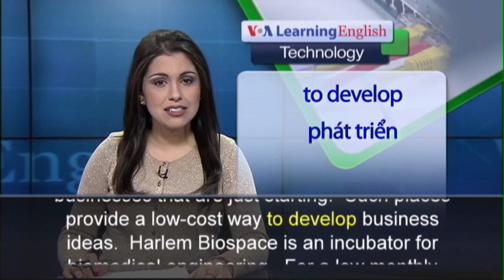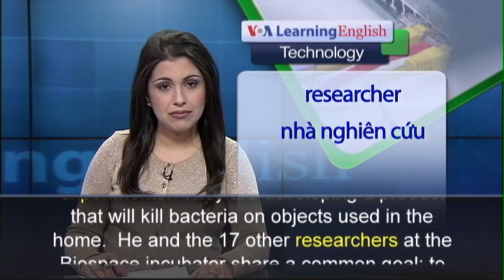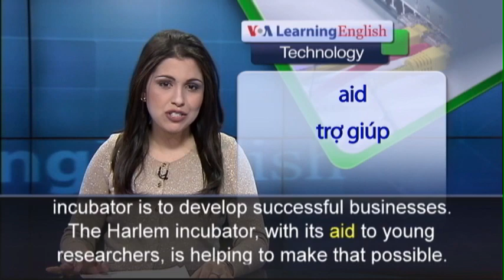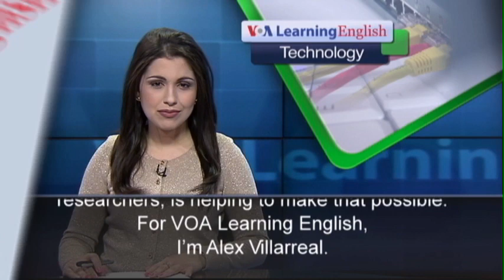Phát âm chuẩn cùng VOA - Anh ngữ đặc biệt: NY Biotech Incubators (VOA-Tech Rep)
The governments of New York City and the State of New York are investing hundreds of millions of dollars to help develop high technology industries.  The two governments have launched 40 special workspaces, known as incubators, to assist start-up companies.  Incubators provide supportive conditions for businesses that are just starting.  Such places provide a low-cost way to develop business ideas.  Harlem Biospace is an incubator for biomedical engineering.  For a low monthly payment, young people are given desk space and use of a science laboratory.  They pay for other materials they use.  Tyler Poore and his partner are happy to have a place to carry out experiments.  They are developing a product that will kill bacteria on objects used in the home.  He and the 17 other researchers at the Biospace incubator share a common goal: to find solutions to biomedical problems.  Edwin Vazquez is investigating the mystery of diseases, such as Alzheimers and Parkinson's.  He says suggestions from others in the building make the work environment at Biospace much more creative than working alone.  Matthew Owens is the executive director of Harlem Biospace.  He says there have been real signs of success since the incubator was launched last November.  He says some of the companies that began at Biospace are already shipping products and earning money.  Mr. Owens is pleased with the results at the incubator. The main goal of an incubator is to develop successful businesses.  The Harlem incubator, with its aid to young researchers, is helping to make that possible.